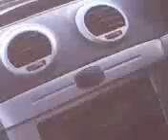a trip to yerrinbool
what the scenery looks like in wollindly